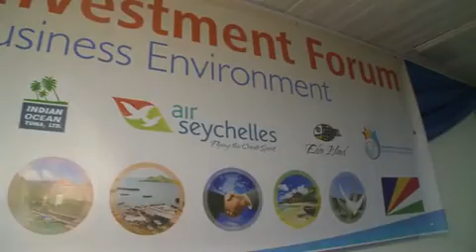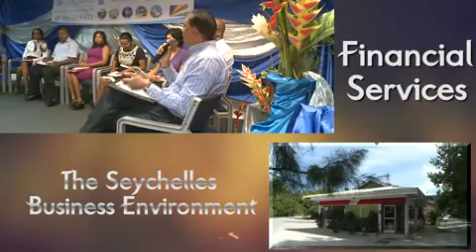SEYCHELLES / NATIONAL INVESTMENT FORUM 2014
Multimedia (Seychelles) / Video production company